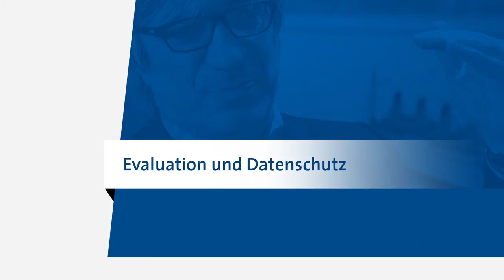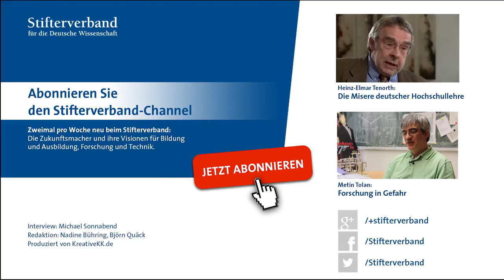Tolans Sprechstunde: Gute Forscher, gute Lehrer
Was macht einen guten Hochschullehrer aus? Lehrerfahrung? Nicht unbedingt, meint Metin Tolan, Prorektor an der TU Dortmund, und erzählt über Konflikte in Berufungskommissionen und das Killerargument Datenschutz.

Interview: Michael Sonnabend
für den Bildungskanal des Stifterverbandes